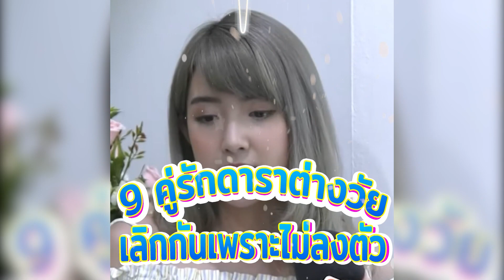รักต่างวัย ไปไม่รอด เปิด 9 คู่รักดาราต่างวัย เลิกกันเพราะไม่ลงตัว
รักต่างวัย ไปไม่รอด เปิด 9 คู่รักดาราต่างวัย เลิกกันเพราะไม่ลงตัว ชีวิตคู่เหล่าดารานั้น ก็มีหลายคู่เลยครับ ที่เป็นรักต่างวัย ซึ่งก็มีหลายคู่รักหลายคู่ ที่ไปไม่ถึงฝัน ต้องเลิกรากันไปในที่สุด แต่จะมีคู่รักคู่ไหนกันบ้างนั้น ไปดูกันเลยครับ